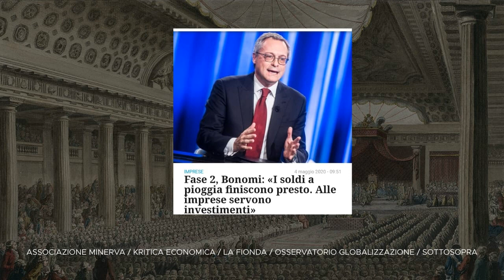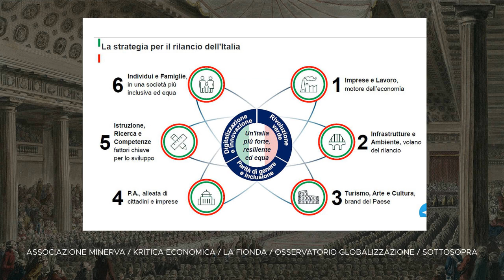Quale lavoro per quale salario | Gli altri Stati Generali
Gli altri Stati Generali sono una iniziativa realizzata in collaborazione tra
Associazione Minerva, La Fionda, Kritica Economica, Osservatorio Globalizzazione e Sottosopra.

Salari, organizzazione del lavoro, piano del lavoro, democrazia economica.
Questi sono i temi necessari al futuro del Paese.
Serve una idea complessiva di quello che succede quotidianamente nel mondo del lavoro frammentato e precarizzato da liberalizzazioni, privatizzazioni, esternalizzazioni.
Parleremo di cosa invece potrebbe e dovrebbe accadere.

Ne parleremo con
Marta Fana, ricercatrice presso Il Joint Research Center della Commissione Europea, co-autrice di "Basta Salari da Fame" (Laterza 2019)
Claudia Candeloro, avvocatessa del lavoro, Bologna

Modera:
Camilla Pelosi, Kritica Economica